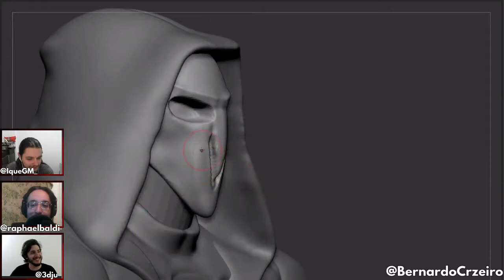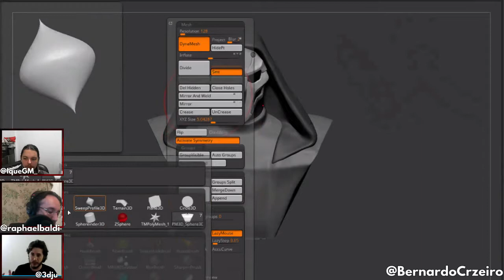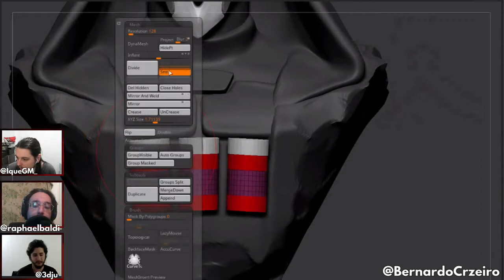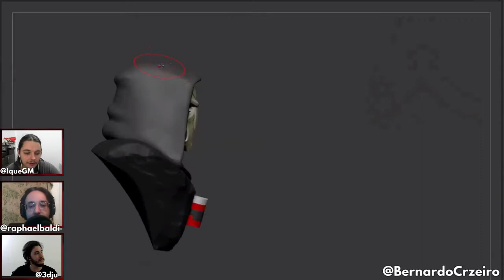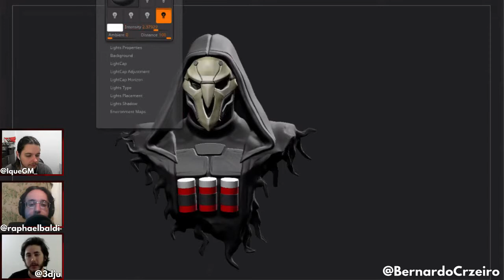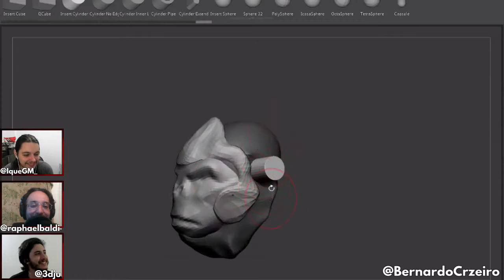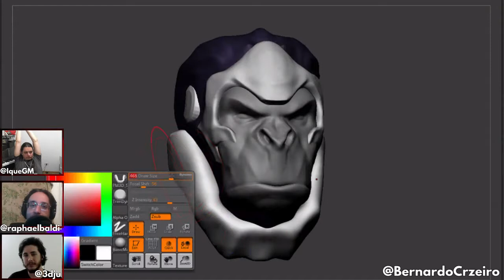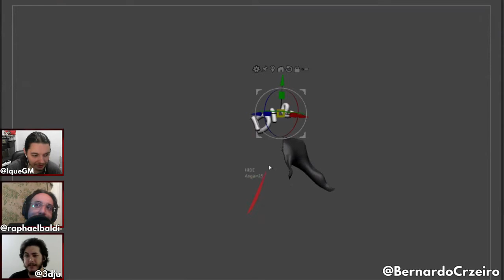Criando um class based FPS multiplayer - GGDevCast #033